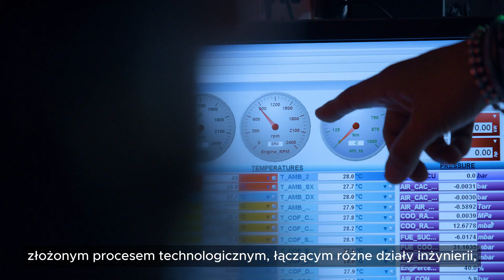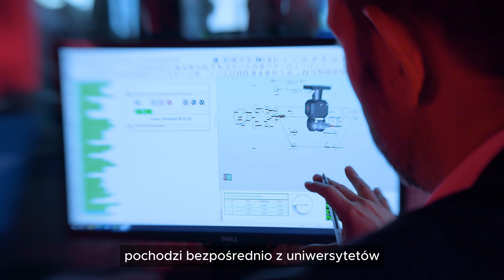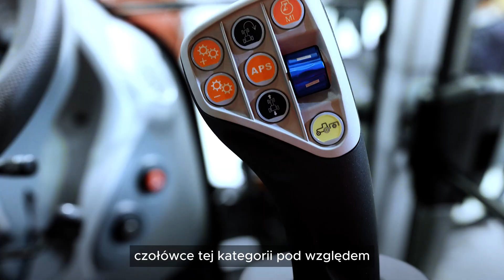McCormick - lider w dziedzinie innowacji i technologii. Zobacz jak pracujemy nad nowymi modelami.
👉‍‍ Gotowy ciągnik to efekt pracy setek ludzi, wielu działów i tysięcy godzin poświęconych na wszelke projekty. 🏆

Zwłaszcza w świecie transformacji energetycznej i technicznej - chcemy być liderem na rynku i dostarczyć Wam produkt klasy premium.

Zobaczcie jak wygląda praca z perspektywy Dyrektora ds. Inżynierii Massimiliano Del Blue. 🏆